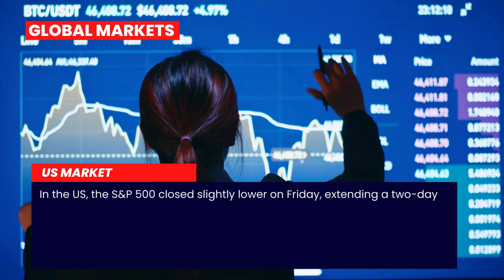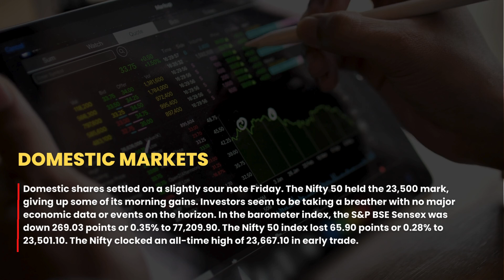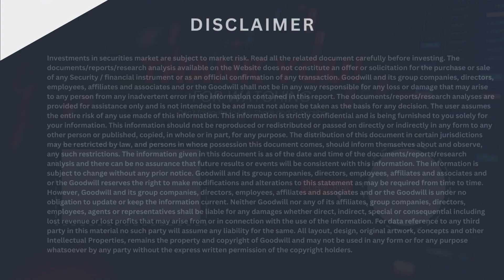Market Summary for the Indian Stock Market (24/06/2024) | Shares may slide at opening bell